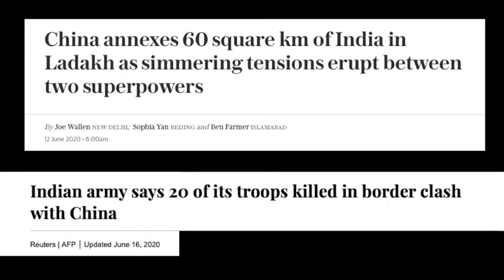MEDIA HYPOCRISY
In this video I had tried to give the limelight to the Indian media hypocrisy.